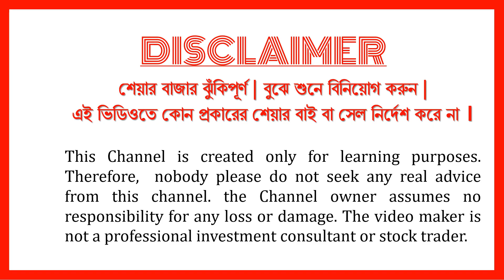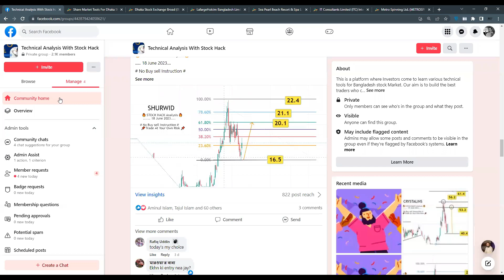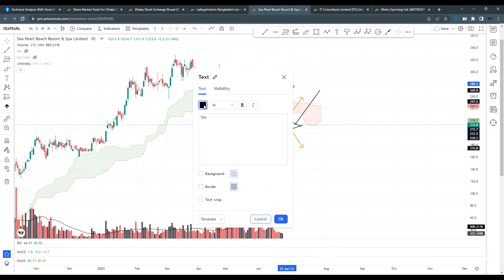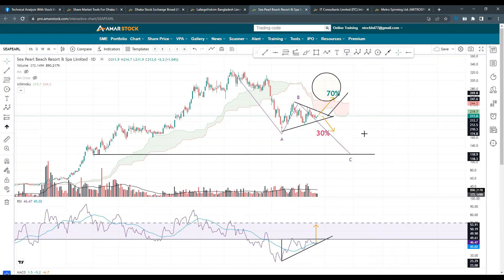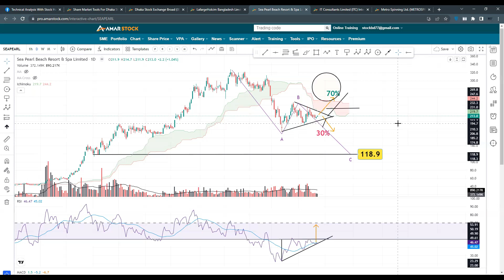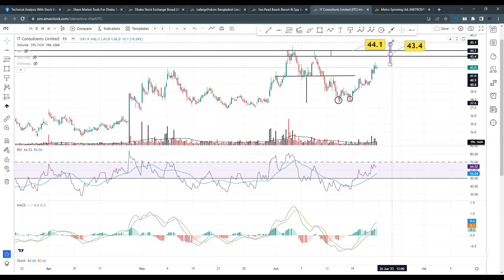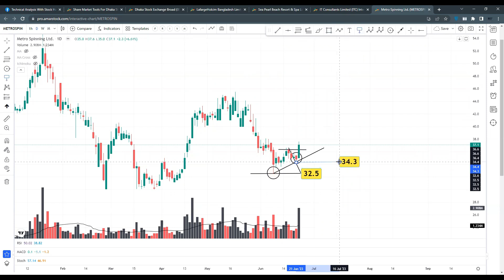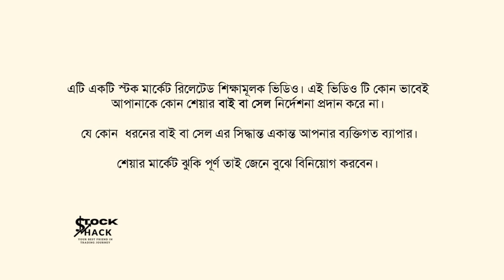INDEX | LHBL | SEAPEARL | ITC | METROSPIN | Stock Hack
♦ চার্ট এনালাইসিস/বিশ্লেষণ একটি শিক্ষামূলক পোস্ট। এটা কোন শেয়ার এর বাই সেল নির্দেশ করে না।শেয়ার বাজার ঝুঁকিপূর্ণ , জেনে বুঝে নিজের পরিকল্পিত সিদ্ধান্তে বিনিয়োগ করুন।♦
📌 Practice Group অথবা ট্রেনিং এ যুক্ত হতে 📱 WhatsApp করুন: 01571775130

❤ Course Title: Advanced Technical and Fundamental Analysis course
(Fundamental + Technical Analysis + Elliott Wave Theory + DARVAS Box)

কোর্সটিতে একদম বেসিক লেভেল থেকে শুরু করে এডভান্স লেভেল পর্যন্ত শেখানো হয় তাই টেকনিক্যাল এনালাইসিসের উপর জিরো (Zero) হলেও কোর্সটি শেখা সহজ ।

• বাংলাদেশের একমাত্র বেসিক থেকে এডভান্স লেভেলের এলিয়ট ওয়েভ লাইভ কোর্স।
• গ্রুপে অল্প সংখ্যক মেম্বার থাকায় প্রত্যেক মেম্বারকে হাতে ধরে শেখানো হয়।
• প্রতিটি সেশনে আগের ক্লাসের টপিকের উপর কুইজ/ প্রশ্ন -উত্তর পর্ব নেয়া হয়।
• ক্লাস চলাকালীন বা ক্লাস পরবর্তী সময়ে প্রশ্ন করতে পারবেন।
•  কোর্স পরবর্তী সাপোর্ট দেয়া হয় ।

📌 "Technical Analysis Of BD Stock Market" official FB group